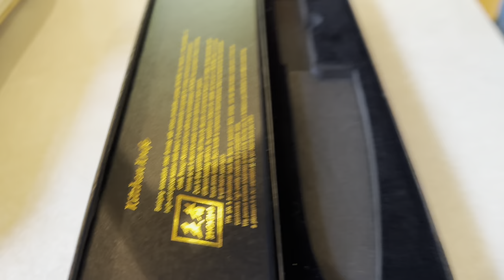Keto On Vacation / Paddle boarding / Cooking / Grilling / Eating / Fun in the Sun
MY MAILING ADDRESS:
Paula Kish
PRODUCTS USED IN THIS VIDEO:
Enoking Knife
My Paddle Board
Farm Dust

Butter Baked Cake Co: Clean Ingredient Sugar free Gluten Free Cupcakes

A lot of the products I use in my videos are linked here: